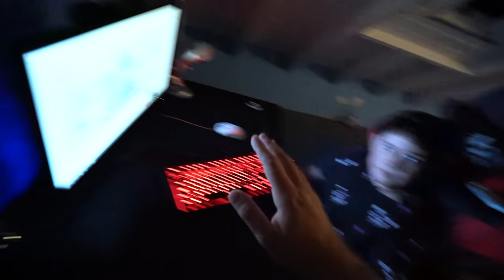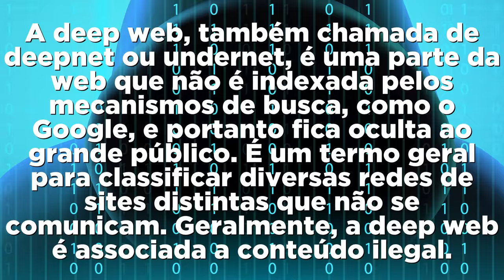FLAGREI MEU IRMÃOZINHO VENDO COISAS PROIBIDAS NA INTERNET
● temos que ficar mais de olho no que o Gabriel anda vendo no computador!

Caixa postal!
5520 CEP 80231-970